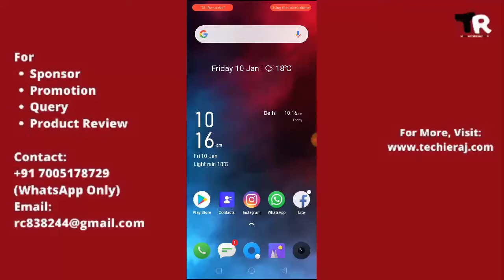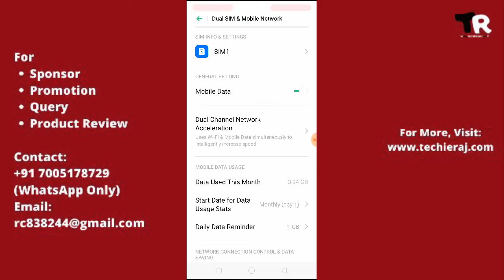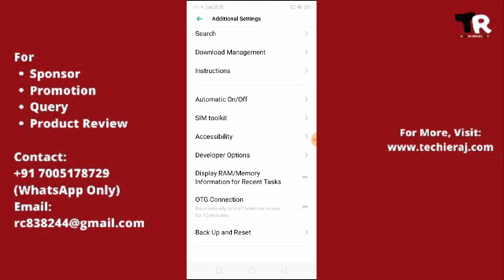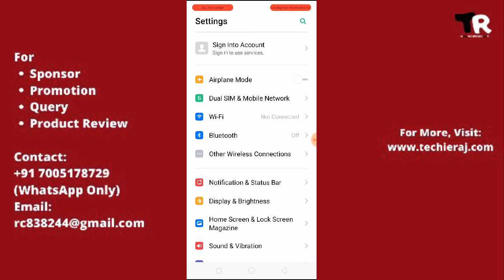Realme Jio Network Setting